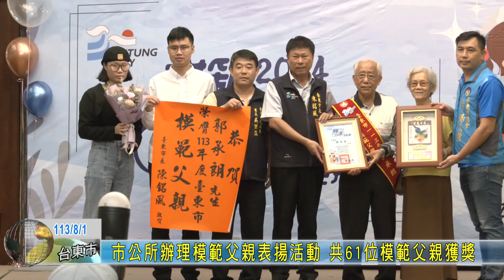20240801 市公所辦理模範父親表揚活動 共61位模範父親獲獎